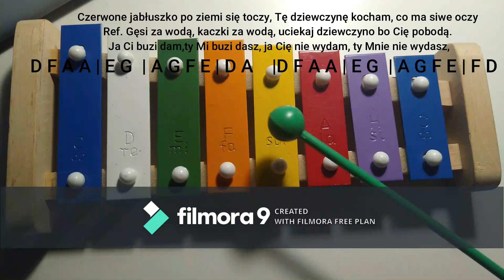Czerwone jabłuszko, tekst, flet prosty, dzwonki, nazwy dźwięków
zapraszam do wspólnego muzykowania